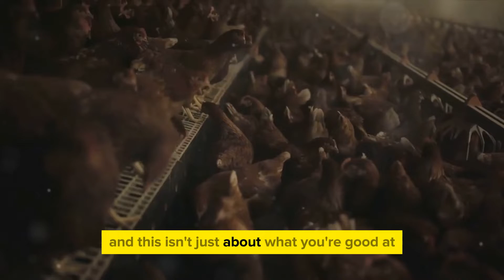Profitable Niche Farming: Uncover Your Ideal Hobby Farm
➤ Are you curious about which niches in hobby farming can bring you great profits? Look no further! In this video, we will explore the ideal niches in hobby farming to help you find your perfect fit in the farming world. Whether you're interested in organic gardening, raising backyard chickens, or beekeeping, we've got you covered. Join us to uncover opportunities for success in the farming industry. Let's start this exciting journey together!

00:00:00 Introduction to Hobby Farming
00:00:52 Understanding Your Skills and Interests
00:02:51 Market Research
00:04:43 Resource Allocation
00:06:44 Trial and Experimentation
00:08:42 Conclusion